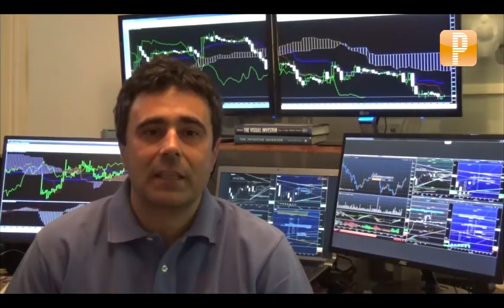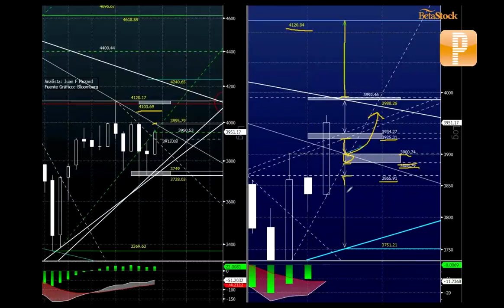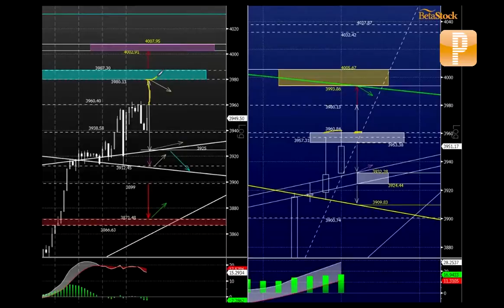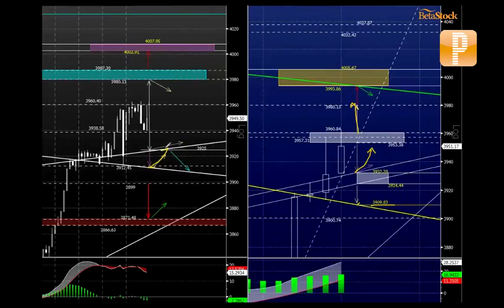Analisis BetaStock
Próximos días IPSA podría retroceder buscando 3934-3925, y mantener intacta tendencia alcista